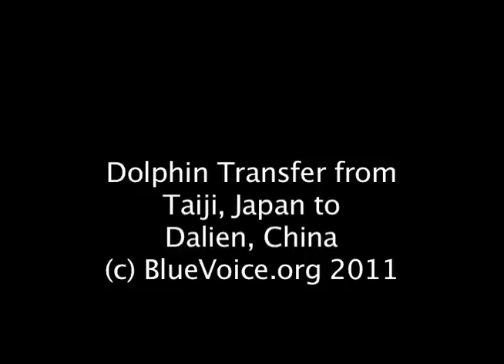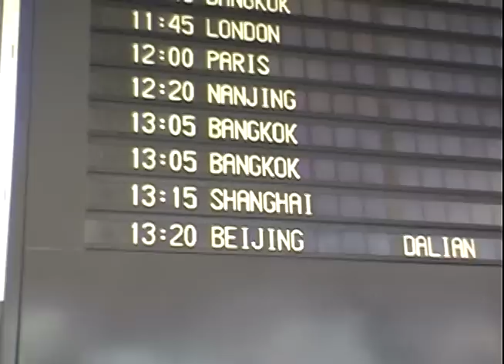Taiji Dolphins To China By Truck & Air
Dolphins captured in the notorious drive hunt at Taiji, Japan are transferred from Taiji Whale Museum to Dalien, China by truck and air. The earnings from sale of dolphins is one of the main supports for the brutal dolphin hunt.